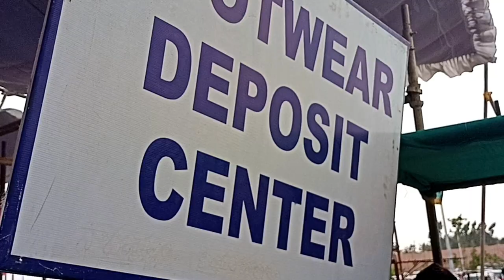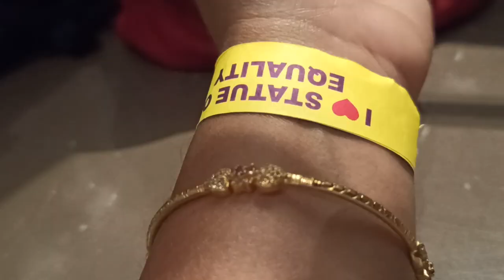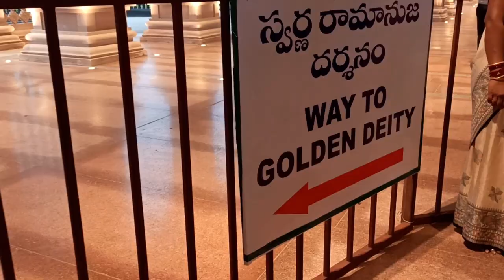Statue of Equality Ramanuja || Ramanuja Statue in Hyderabad || Anu’s Amazing Vlog || Tamada media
Hi guys,

This vlog is all about Sri Ramanujacharya gari Statue named as "Statue of Equality" which is located  in muchintal village, Hyderabad.

Visiting Hours :  Mon, Tue, Thu, Fri : 3pm - 8pm Sat, Sun : 11am - 8pm Wed : Closed.

Entry fee :
Adults - 150/-
Children - 75/-

Thanks,
Anu's Amazing Vlog